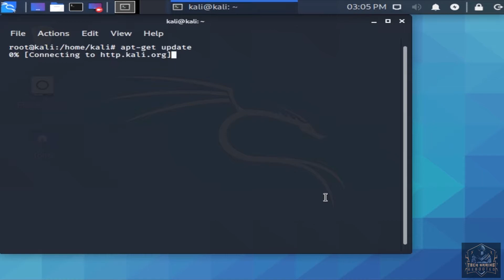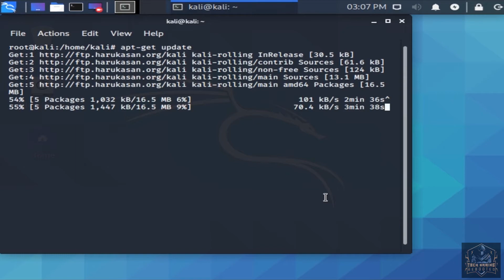How To Update Kali Linux & Distributable Softwares || TECH GAMING REBOOTED 2020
How To Update Kali Linux And All Of Its Tools

If you are using an old version of Kali Linux, it means you are using old tools. If you want to use a newer version of tools then you must update Kali Linux first.
Update Kali Linux: This command will update the local database with a newer version. You will neither get a new version of the core system nor tools. It will help you install new tools or packages only.
command: apt-get update
Upgrade Kali Linux: apt-get upgrade
When you are running above command all tools of kali Linux will be upgraded in the newer version.
Dist Upgrade Kali Linux: apt-get dist-upgrade
You will be able to upgrade tools as well as the core system.

Thanks to Avery Alexander for all music
check out this channel also